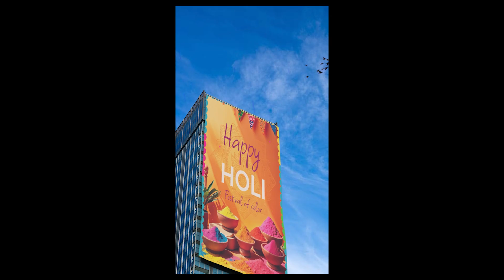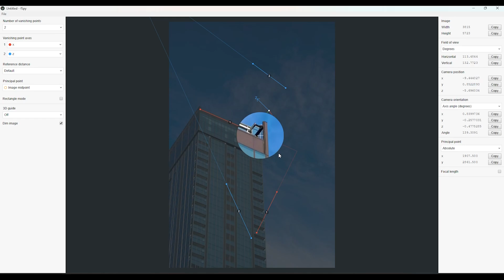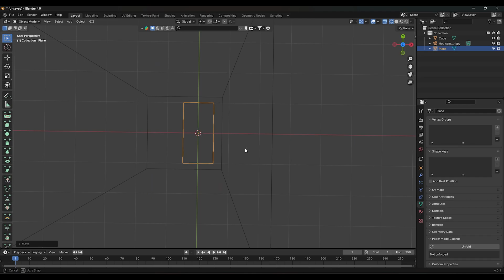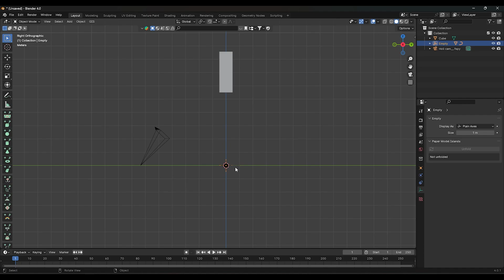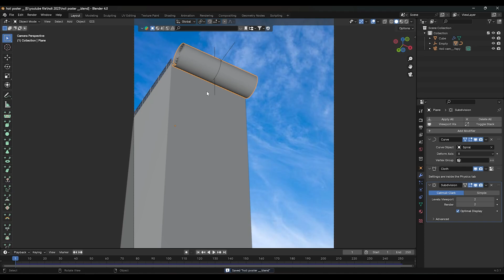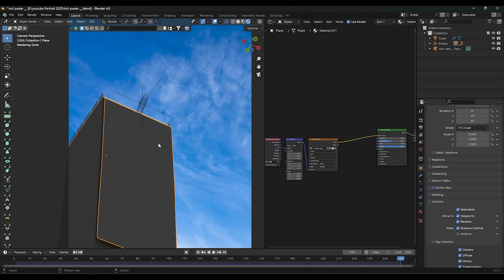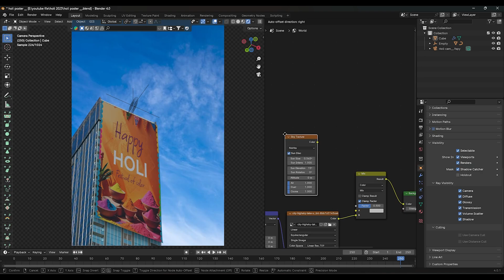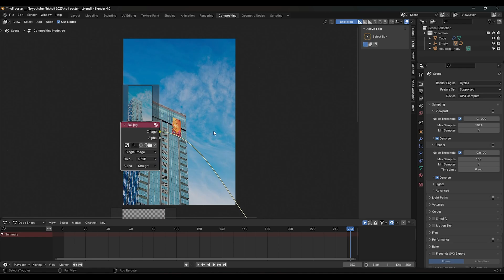HOLI SPECIAL 2025 Banner unfold simulation CGI Ads Using VFX In Blender | Blender VFX Tutorial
Hello Everyone...
IN THIS VIDEO ► We will learn how i create HAPPY HOLI 2025  Banner unfold simulation simulation ads using VFX in blender

MY social:-